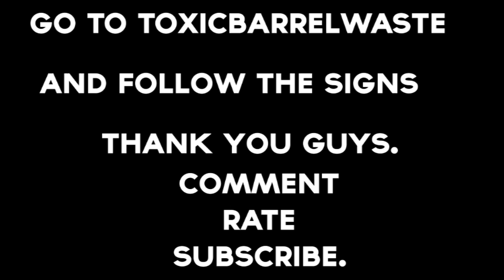How to use 18 wls to make 120 wls!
Making world locks is very frustrating and takes a ton of hard work. So I've put together all my skills to bring you guys a video that will teach you how to take a mere 18 wls, and turn it into 120+ wls.